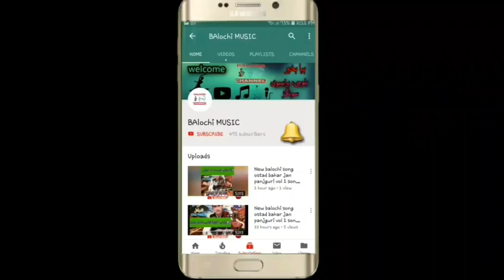irani balochi songs 2023 || naimat ghamzada new balochi songs || 2023 vol 29 part 8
new irani balochi songs
irani balochi songs chaghi studio
top 10 balochi songs